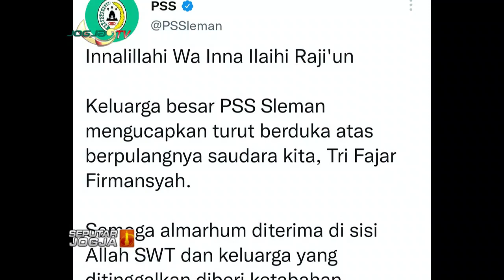SUPORTER PSS SLEMAN KORBAN PENGANIAYAAN MENINGGAL DUNIA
SEPUTARJOGJA-Sepakbola indonesia kembali berduka Kabar duka pertama kali disampaikan PSS Sleman melalui akun twitter @pssleman. Tri Fajar Firmansyah sempat menjalani perawatan intensif, lantaran mengalami retak di kepala. Kemudian, pada Selasa 2 Agustus 2022,  Tri Fajar Firmansyah dinyatakan meninggal dunia.